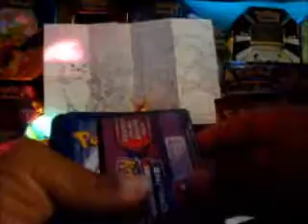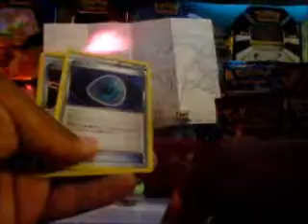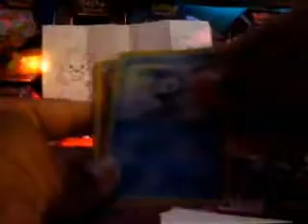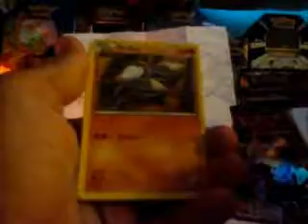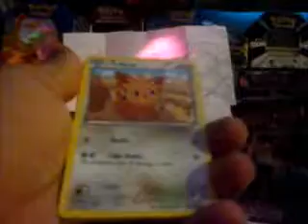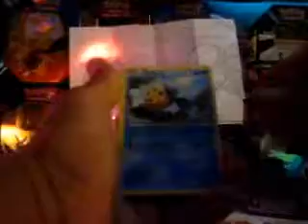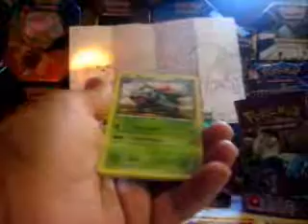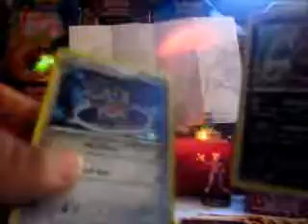TheFOP Dark Explores Boster Pack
i got my First boster box  hope you guys like it like i didcheck my other vids